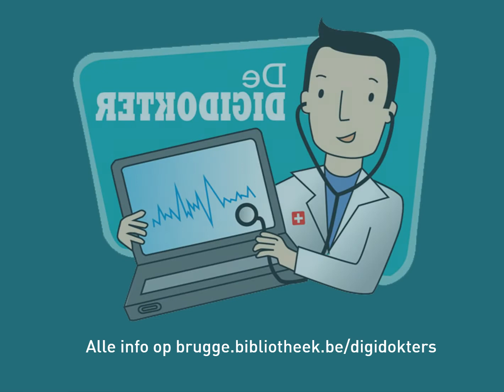De Digidokter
Met al jouw digitale vragen kan je terecht bij De Digidokter.